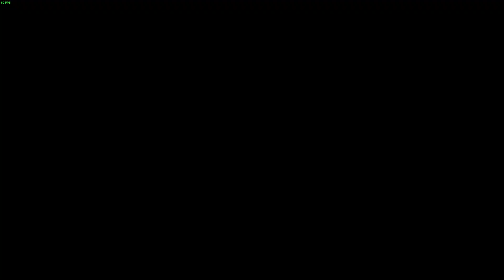Marvel's Midnight Suns: NG+ Episode 71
Playthrough of Marvel Midnight Suns